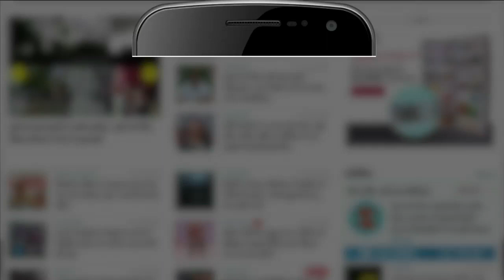Thailand Gold River में पानी के साथ क्यों बहता है सोना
आज इस वीडियो में जानिए क्यों बहता है थाईलैंड की एक खास नदी में सोना।